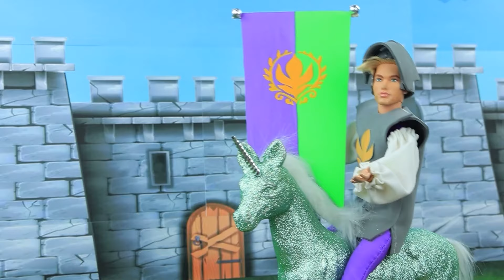Anna Povera vs Elsa Ricca e le Loro Bambine / 30 Lavoretti Fai-da-te di Frozen per le Bambole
La Principessa Peach e i suoi Amici in Ospedale | Attiva TUTTE le notifiche

Anna e Kristoff non hanno molti soldi, mentre Elsa e Jack vivono in un palazzo. Elsa ha invitato la famiglia di sua sorella a farle visita. Kristoff è stato nominato cavaliere! Le sorelle stanno crescendo le loro figlie insieme. Andiamo a trovarle con LaLiLu!

Materiali e strumenti:
• colori acrilici
• forbici
• pennelli
• argilla da modellare
• bambolina
• fogli di gommapiuma metallizzati
• fiore decorativo
• foglie decorative
• nastro floreale
• strass adesivi
• pittura acrilica perlata
• bobina di nastro
• rami decorativi
• nastri
• muschio stabilizzato
• pittura acrilica scintillante
• plastica trasparente di una vecchia scatola
• perline e lenza
• vecchio coniglietto giocattolo
• cucchiai di legno
• cucchiai di plastica
• perline decorative
• filo da ricamo
• candela
• catenella con pietre
• strass adesivi
• colla
• smalto per unghie
• anellini di metallo
• nastri di raso
• tessuto scintillante
• nastro d'argento
• cartone specchiato
• filo scintillante
• perline d'argento
• decorazioni in tessuto
• fogli di gommapiuma scintillanti
• filo di ferro
• specchio